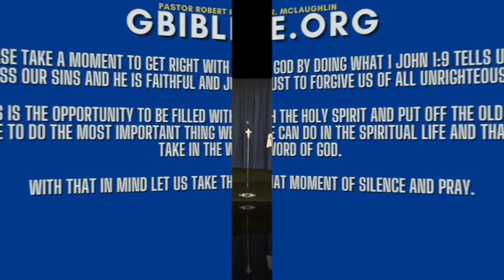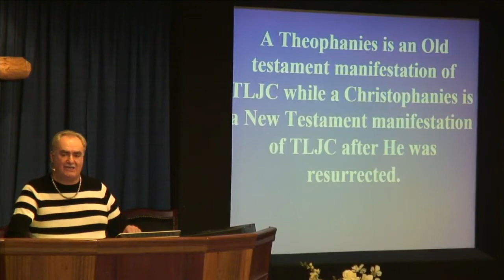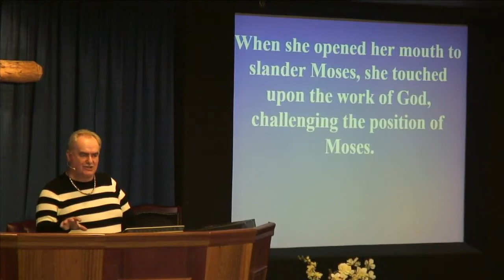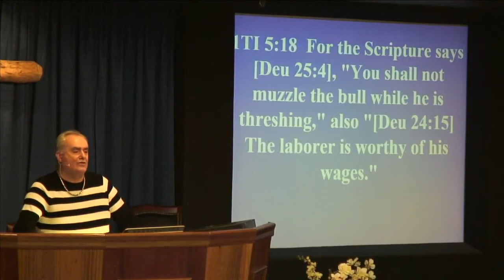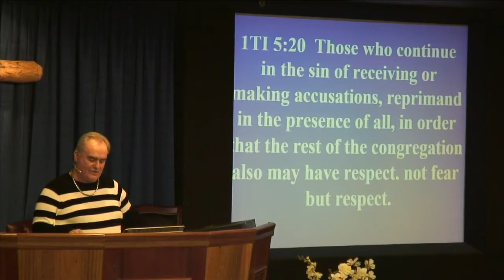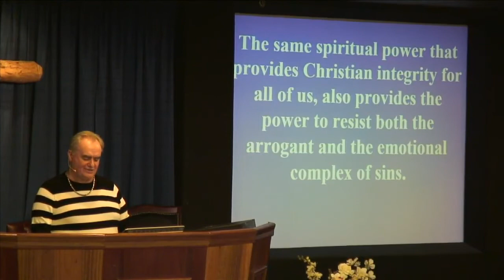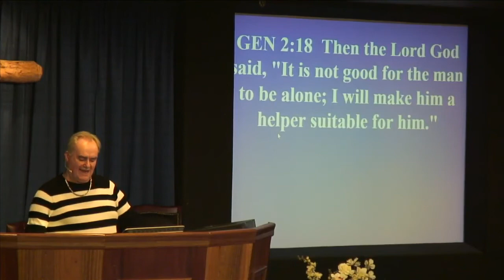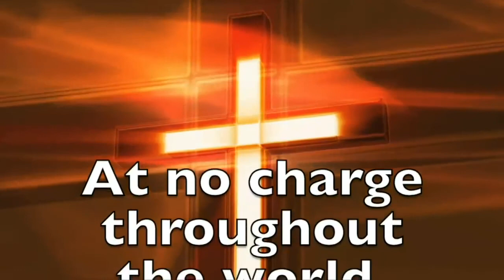Dispensations, 113. Spiritual Authority & Doctrine of Compassion. P/T Robert McLaughlin GBIBLE.ORG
Pastor-Teacher
Robert R. McLaughlin

A Theophanies is an Old testament manifestation of TLJC while a Christophanies is a New Testament manifestation of TLJC after He was resurrected.

1SA 8:7…..”for they have not rejected you, but they have rejected Me from being king over them.”

To speak against representative authority incurs Divine Wrath.

Aaron and Miriam were the elder brother and sister to Moses and in the home Moses should be subject to their authority but in the calling and work of God they ought to subject themselves to Moses.

When she opened her mouth to slander Moses, she touched upon the work of God, challenging the position of Moses.

It was God who had chosen Moses to lead the people of Israel out of Egypt, nevertheless Miriam despised Moses.

He knew that if he had been set up by God to be the authority and he did not need to defend himself.
1Ti 5:17 Those pastor-teachers who have ruled well with the result that they keep ruling honorably, they must be considered worthy of double honor,
most of all those who work hard to the point of exhaustion in the study of the word and the teaching of doctrine.

1TI 5:18 For the Scripture says [Deu 25:4], “You shall not muzzle the bull while he is threshing,” also “[Deu 24:15] The laborer is worthy of his wages.”
1TI 5:19 Against a pastor-teacher do not receive an accusation against a pastor-teaches except on the basis of two or three witnesses.
1TI 5:20 Those who continue in the sin of receiving or making accusations, reprimand in the presence of all, in order that the rest of the congregation also may have respect. not fear but respect.

Instead of being a leader over Israel then Miriam is isolated from Israel for 7 days and in a state of leprosy.

Not only does it take spiritual power to execute God’s plan but it also takes spiritual power not to gossip, not to slander, not to malign.

The same spiritual power that provides Christian integrity for all of us, also provides the power to resist both the arrogant and the emotional complex of sins.

In most of these situations, people resort to sublimation and attempt to fill their emptiness with such things as alcohol, drugs, sex, hobbies, money, etc.

It has been said that sympathy is feeling sorry for someone, empathy is feeling what he’s going through, but compassion is doing something about his need.

K.J. = Jud 1:22 And of some have compassion, making a difference:

Pro 18:21 Death and life are in the power of the tongue, And those who love it will eat its fruit.

GEN 2:18 Then the Lord God said, “It is not good for the man to be alone; I will make him a helper suitable for him.”

One of the definitions of the word ezer translated helper means “to surround with care:.

Jud 1:22 “Some have compassion making a difference.”

We are called ambassadors for Christ, we represent Him to these people, 2CO 5:20.
2CO 5:20 Therefore, we are ambassadors for Christ, as though God were entreating through us; we beg you on behalf of Christ, be reconciled to God.
Hos 4:6a “My people are de­stroyed for lack of knowledge.”

DAN 7:25 ‘And he will speak out against the Most High and wear down the saints of the Highest One,

ISA 28:12 He who said to them, “Here is rest, give rest to the weary,” And, “Here is repose,” but they would not listen.
The grace of God becomes more real to us as we finally see the eternal purpose behind each situation we face.

GAL 6:2 Bear one another’s burdens, and thus fulfill the law of Christ.
This is such an important principle that God has literally given some believer’s certain spiritual gifts.

ROM 12:8 he who exhorts, in his exhortation; he who gives, with liberality; he who leads, with diligence; he who shows mercy, with cheerfulness.

LAM 3:22-23, “The Lord’s lovingkindnesses indeed never cease, For His compassions never fail. They are new every morning; Great is Thy faithfulness.”

PSA 23:6
There are 26 verses in Psa 136, and each one ends with the phrase, “for His lovingkindnesses or mercies en­dure forever.”

MIC 7:18 Who is a God like Thee, who pardons iniquity And passes over the rebellious act of the remnant of His possession? He does not retain His anger forever, Because He delights in unchanging love.

JAM 2:13 For judgment will be merciless to one who has shown no mercy; mercy triumphs over judgment.

The word for “triumphs” is the pres-act-ind of katakauchaomai which means that mercy holds a more excellent posi­tion than judgment.

Mercy reigned in our Lord’s heart in Luk 19:41-42, when He looked down at Jerusalem and wept.

He knew rejection would be His portion, but still He wanted so much to re­veal His mercy.
God delights in forgiving, edifying and rec­onciling and so should we, Phi 2:5.